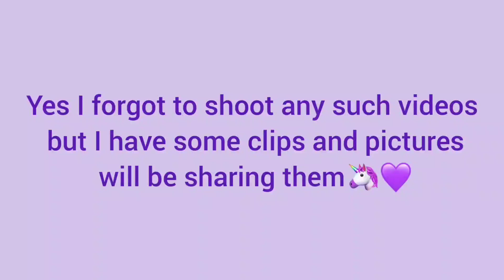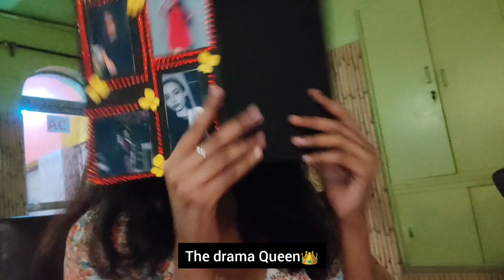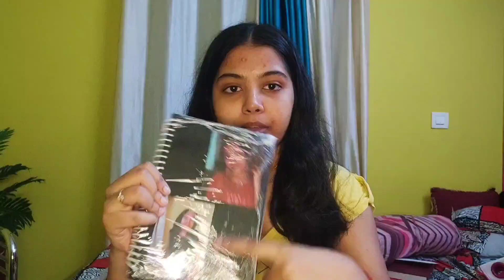pre birthday vlog!! 💕🌻✨🦋